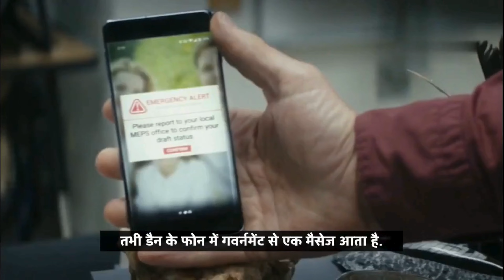Aliens Attacked On Earth To Destroy Humans | Film Explained In Hindi/Urdu Summarized हिंदी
Hollywood movies explanation
movies explain hindi hollywood
ending explain hindi
Romantic Hollywood movie explained in hindi
full slasher movie explained in hindi
Explain in hindi
Ending explain hindi hollywood
Hollywood movie dubbed in hindi
Hollywood thriller movie explained
Hollywood mysterious movie explained
movie explained in hindi horror
movie explained in hindi 18 plus
hollywood survival movie explained in hindi

Movies Hidden explanation, Hollywood movie explanation, Bollywood movie explanation, Hollywood movie explained in hindi, horror movie explained in hindi, slasher movie explained

Image Usage:
All images featured in this video have been obtained through Google Image search using the advanced search option. We acknowledge and appreciate Google for providing images with usage rights that allow us to freely use, share, and modify them.

Channel Policy:
This channel strictly refrains from promoting or endorsing any illegal activities.

Your understanding and support are appreciated.

Welcome to Jitu Explainer - Your hub for captivating Hollywood moments in Hindi! 🎬🌟 Dive into thrilling movie shorts, reimagined and dubbed for a unique cinematic experience. Lights, camera, action! 🍿✨